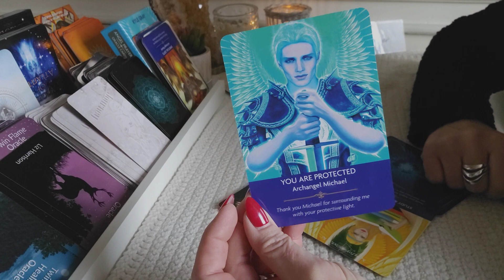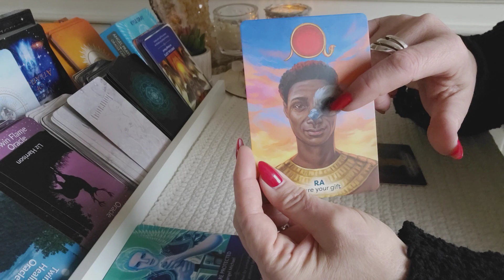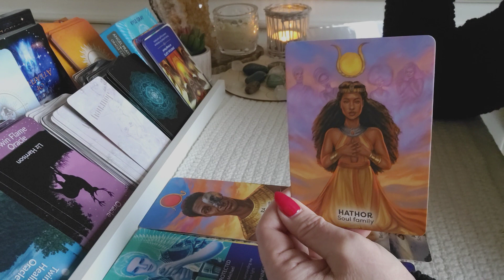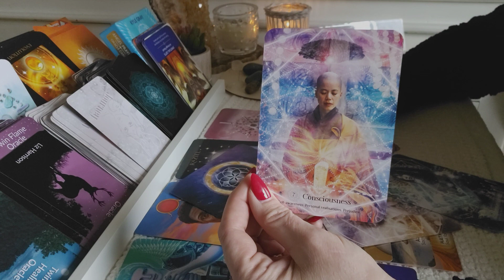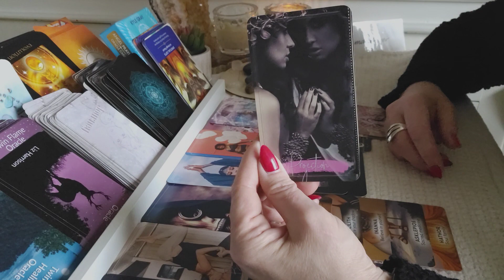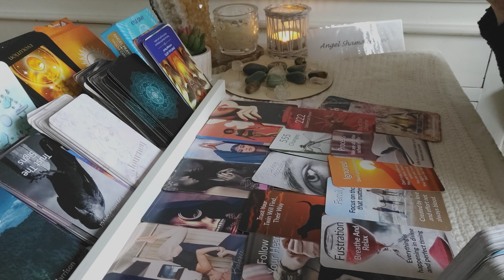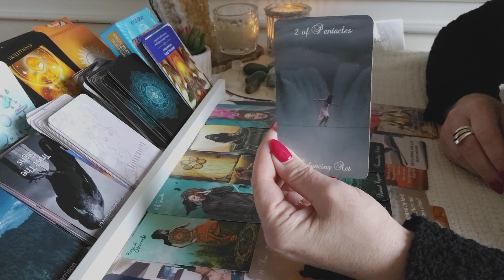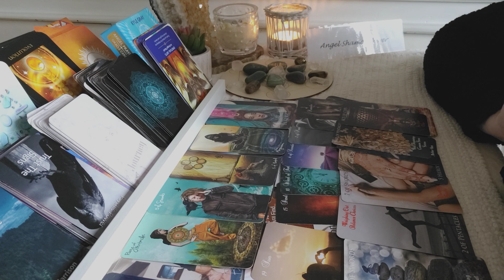🌏DECEMBER 2023: Klaar voor n nieuwe start, hartzeer loslaten, plezier, groei authentieke zelf?🌏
OF

Namasté,
Jacqueline🙏